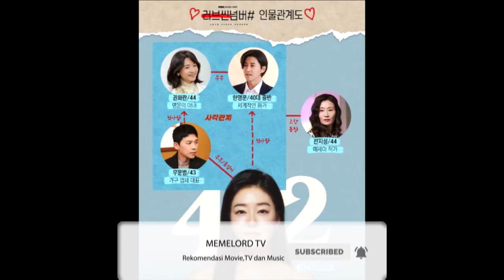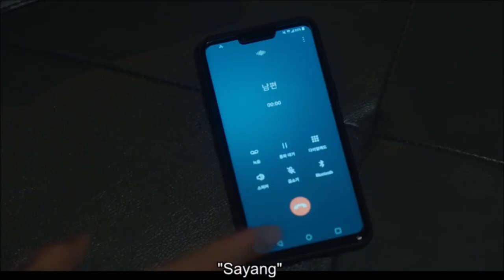Suami Selingkuh Balas Selingkuh dengan Suami Selingkuhanya | Alur Cerita Love Scene Number Part 4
Drama 8 eps ini
bercerita tentang permasalahan cinta yang di alami 4 orang dengan 4 generasi secara terpisah
dimana tiap 1 orang akan dibagi ke 2 episode dimana ke 4 part tidak saling berhubungan.
di eps 1 dan 2  berpusat pada Nam Du Ah yang berusia 23 tahun.
Dia terlibat dengan hubungan cinta poliamori yang terjalin dengan tiga pria sekaligus
di eps 3 dan 4 berpusat pada Lii Ha Ram yang berusia 29 tahun.
Pada hari pernikahannya, Dia memilih melarikan diri.
di eps 5 dan 6 berpusat pada Yun Ban Ya yang berusia 35 tahun.
instruktur tambahan untuk universitas,yang terlibat hubungan asmara yang berbahaya.
di eps 7 dan 8 berpusat pada Jung Chung Kyung yang berusia 42 tahun
dirinya mendapati bahwa suaminya yang telah menjalani pernikahan selama 20 tahun melakukan perselingkuhan.
Mereka masing masing memiliki problem asmara pelik berbeda yang sesuai rentang umur mereka.